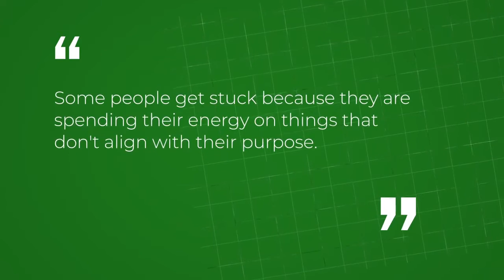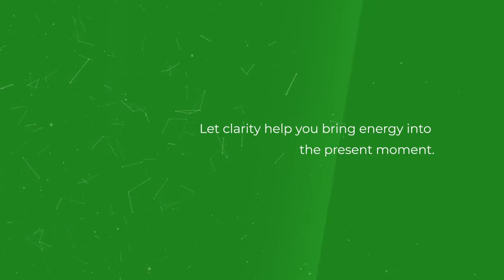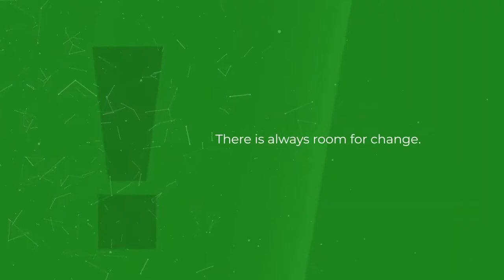3 Questions to Help You Identify Your Purpose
To succeed, you must connect with your purpose. Only then can you identify the steps you need to take to emerge as a winner.

In this instructional video, Juliet Ehimuan breaks down the concept of Purpose and shares 3 major questions that will help you identify what your purpose really is.